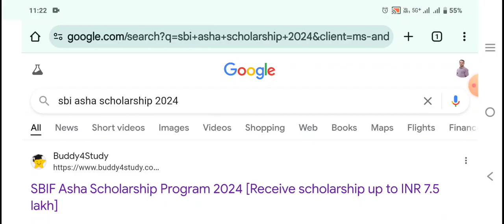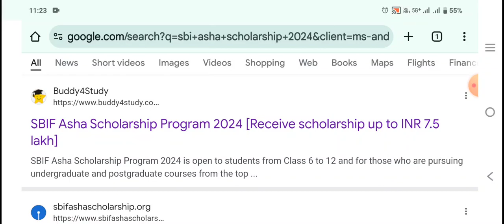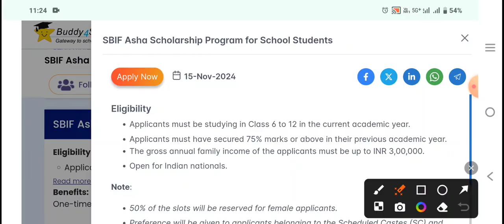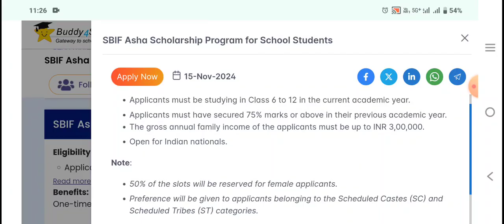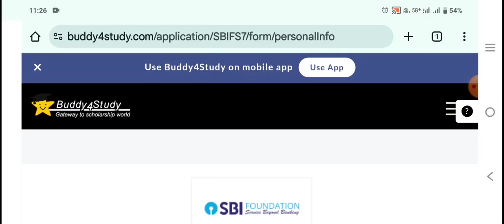₹15,000 Scholarships|ಎಸ್‌ಬಿಐ ಆಶಾ ಸ್ಕಾಲರ್‌ಶಿಪ್ |SBI Asha Scholarship 2024|scholarship study 8th class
Free ₹15,000 Scholarships|ಎಸ್‌ಬಿಐ ಆಶಾ ಸ್ಕಾಲರ್‌ಶಿಪ್ 2024|SBI Scholarship|SBI Asha Scholarship 2024

Kannada scholarships
How to apply scholarship in mobile
Karnataka Scholarship